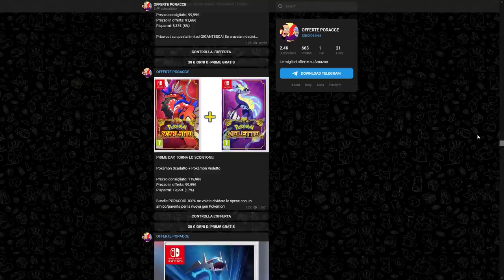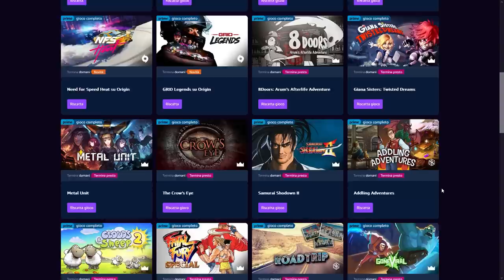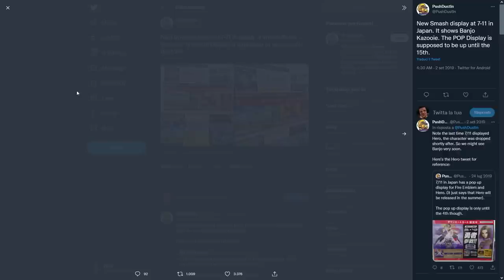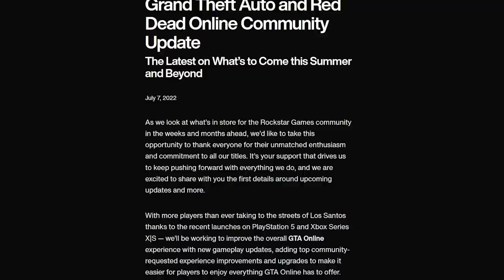SORPRESA NINTENDO: IL RITORNO DI... | MARIO KART 8: ECCO LA DATA DEL DLC? | TUTTA COLPA DI GTA VI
Poracci bentornati sul TG Poro! Oggi parleremo dell'annuncio inaspettato da parte di Nintendo che ha tirato fuori DAL NULLA, un nuovo gioco di Kirby. Kirby's Dream Buffet sembra una sorta di Fall Guys in salsa Nintendo... Cosa possiamo aspettarci da questo titolo?
Inoltre dal Giappone potrebbe essere arrivata un'utile informazione per scoprire in anticipo quale sarà la data di pubblicazione delle nuove piste del DLC di Mario kart 8 Deluxe. La seconda ondata del pacchetto percorsi aggiuntivi potrebbe arrivare infatti molto prima del previsto. E per chiudere torneremo a parlare anche di GTA VI. A quanto pare un altro progetto molto atteso dai giocatori sarebbe stato accantonato per permettere agli sviluppatori di Rockstar di concentrarsi esclusivamente sulla produzione del prossimo Grand Thefth Auto. Cosa ne pensate? Vi aspetto nei commenti!

00:00 Solo Risposte Sbagliate
00:37 Intro
01:25 Final Fantasy VII Rebirth, SSD e Console War
02:38 Prime Day: offerte sui videogiochi e 30 giochi gratis!
03:09 Bandai Namco vittima di un attacco ransomware!
03:59 Kirby's Dream Buffet: addio Direct, il clone di Fall Guys?
06:19 Mario Kart 8 Deluxe: i nuovi percorsi svelati questa settimana?
07:49 Niente remaster Next Gen per RDR 2, tutta colpa di GTA VI!
09:11 Outro e Patreon